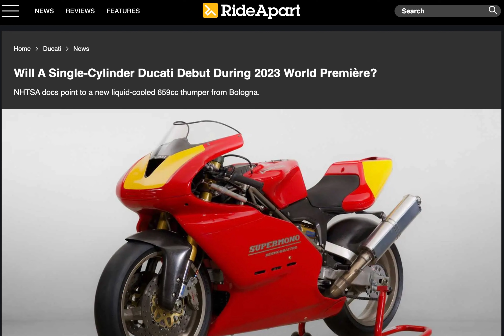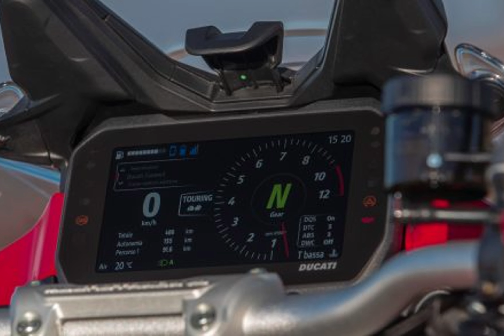BREAKING NEWS: Is Ducati Releasing a New HyperMotard 6XX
News has been spreading fast over the past few days and it's gathering more traction with more information being revealed from credible sources in the motorcycle industry - and of course gossip from the internet.

However, somehow the pieces all seem to be lining up for a new Hypermotard 6XX being released shortly by Ducati. This will more likely be a baby brother to sit alongside the already hooligan Hypermotard 950 (939cc).

Don't kill the messenger - but lets see where this goes. If you have any thoughts, comments then start the conversations!!

Peace Out.

Links:
Throttle Assist
LED Headlight Bulb
Muc-Off MO-94
License Plate Holder
Denali SoundBomb Mini
Workpro Socket Set
NOCO Genius 2
Telesin GoPro Lens Pack
Chin Mount
GoPro 12 Enduro Pack
Insta360 Go Lens Pack
DJI Mic 2
iCar Pro Dongle
AutoLink AL319
Euro5 6-Pin OBD